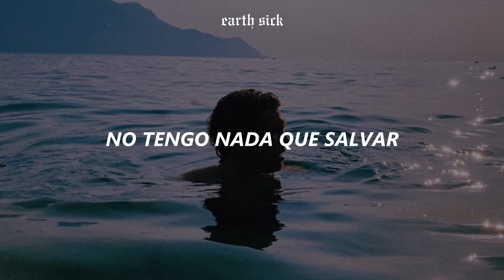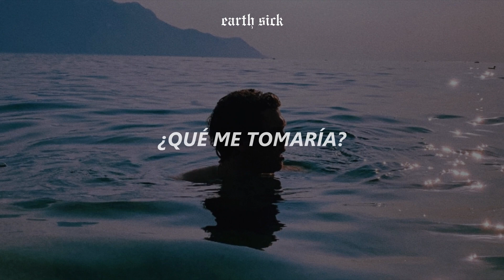Royal Blood - Waves // Sub. Español